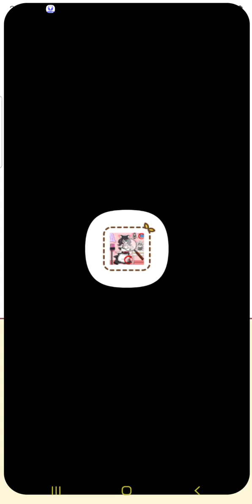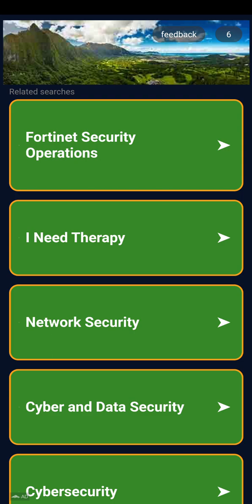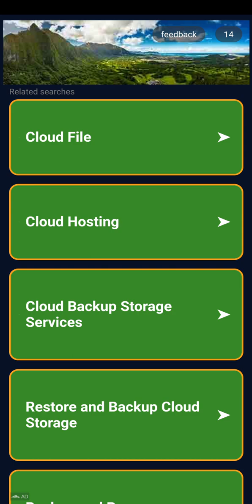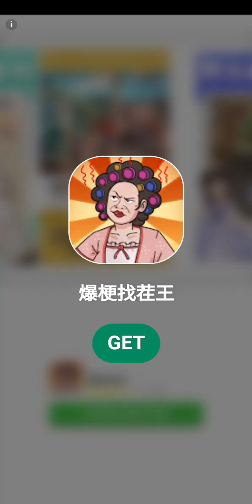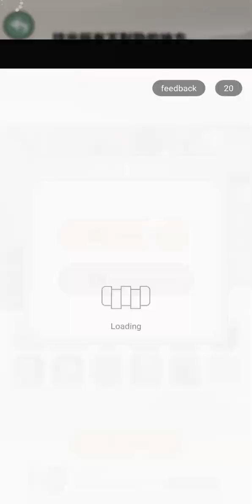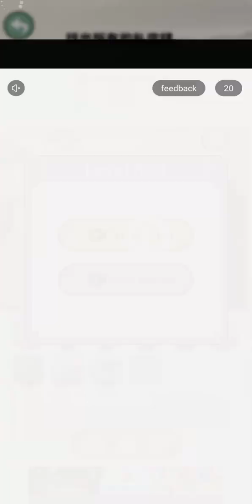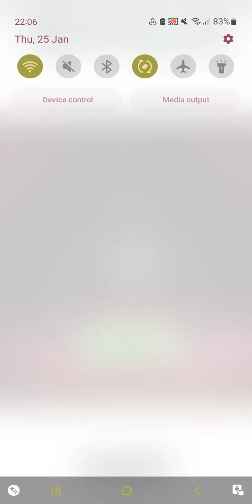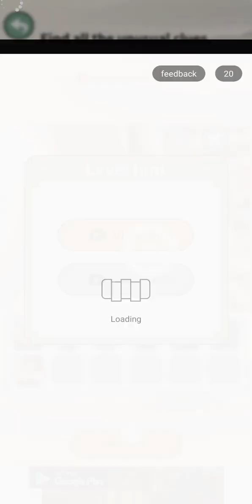Playing 線索大偵探 / Clue Hunter :v [Completed Level 17 - Level 35] :v